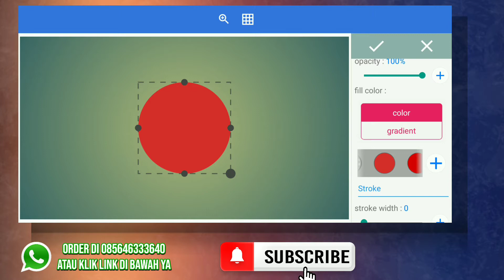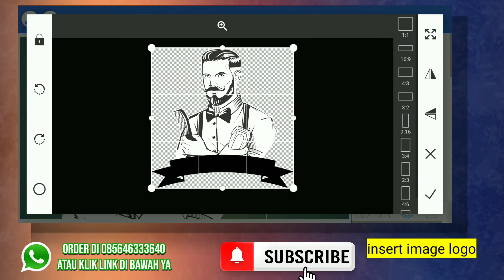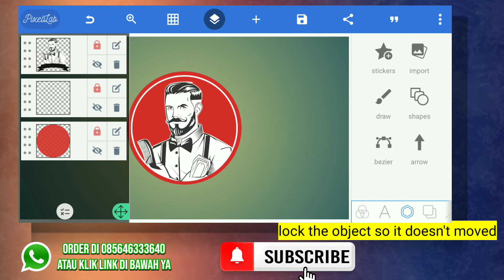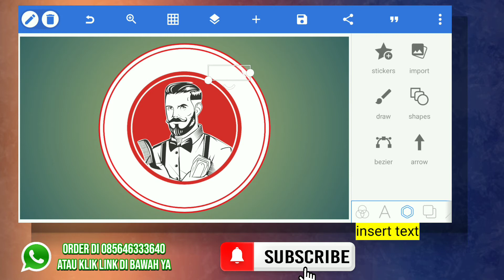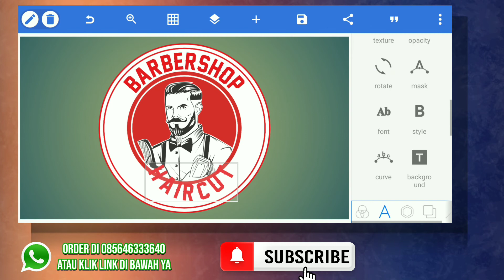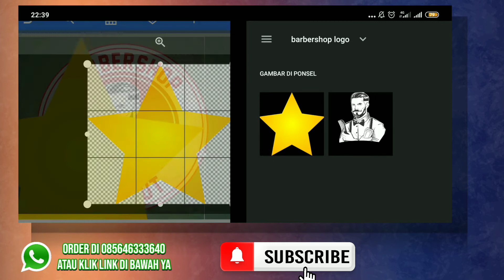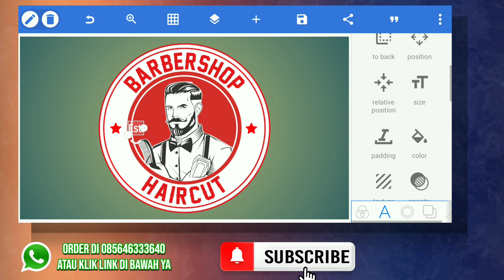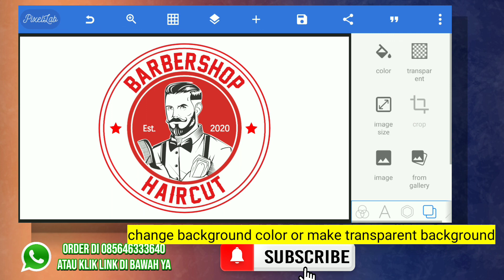Cara Membuat Logo Pangkas Rambut Barbershop di Android | Pixellab Tutorial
Hello guys, pada kesempatan ini saya akan memberikan tutorial bagaimana cara membuat logo untuk bisnis barbershop di smartphone android. Perhatikan tutorial berikut ini karena sangat mudah sekali untuk membuatnya.

📩 Silahkan hubungi saya jika menginginkan desain banner, logo, dan desain lainnya untuk usaha anda. GRATIS. Khusus untuk pedagang kaki lima atau yang sedang merintis usaha

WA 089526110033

➡Recoreder
Screen Recorder MIUI 11

 ➡Video Edit
Kinemaster Diamond

Demon empero ft Veronica - Vacation
2 Souls Lonely- Lonely (ft. Nara)

pixellab design
how to design on pixellab
food product sticker design
food product design
grabfood business
gofood business
product stickers
logo design
barbershop logo
logo design on smartphone